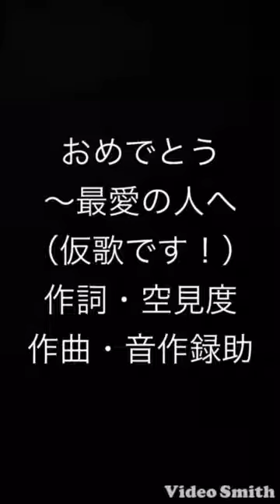【仮歌につき】保存場所に